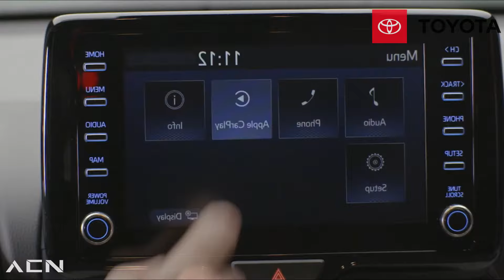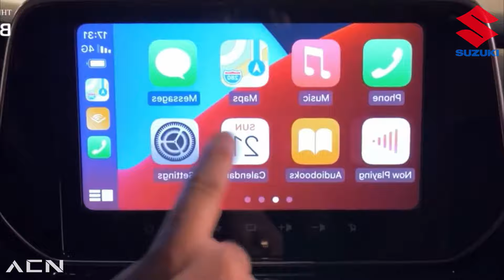7 AUTOS BARATOS que VALEN la PENA COMPRAR!